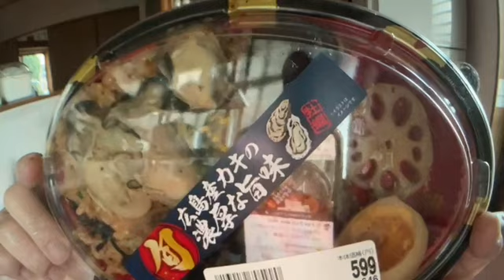ふわっち 関よしえ デイサービス休んだ